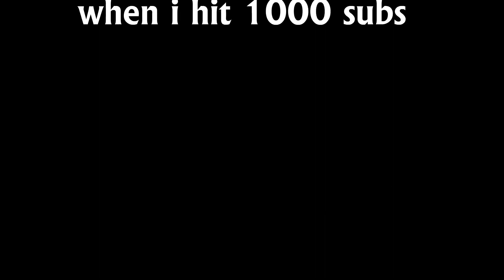Epic Brawl Object Battle - Episode 7: "Mine Field"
Clap clap

Make sure to vote for a contestant!